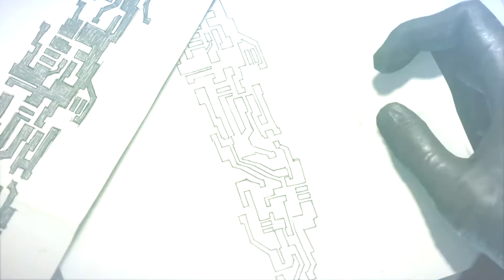Mirror's Edge Catalyst - OST Music Swap Mod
Showcase of most of the changes in my OST Music Swap mod for Mirror's Edge Catalyst.
Swaps several music tracks with those that are only in the original soundtrack album (plus a few extra things).

Changes:
- Loading theme
- Release final exploration
- Back in the Game exploration 1
- Back in the Game exploration 2
- Savant Extraordinaire exploration
- Savant Extraordinaire combat 1
- Fly Trap exploration 1
- Fly Trap exploration 2
- Sanctuary exploration 1
- Sanctuary exploration 2
- Rezoning act 1 exploration
- Rezoning act 1 exploration night
- Rezoning act 1 dash
- Thy Kingdom Come ambience 1
- Thy Kingdom Come ambience 2
- Thy Kingdom Come puzzle
- Tickets, Please chase
- Tickets, Please combat
- The Shard chase
- The Shard final combat
- The Shard final chase (unused Shard ambience)
- Credits (Why We Run trailer music, I Am Faith trailer music, PS4 Ambient Theme, 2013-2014 theme)